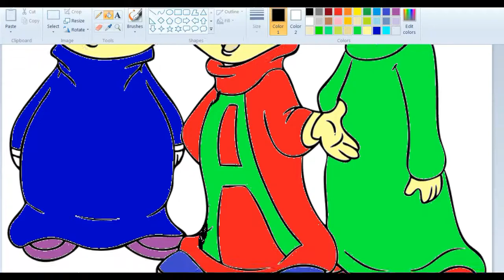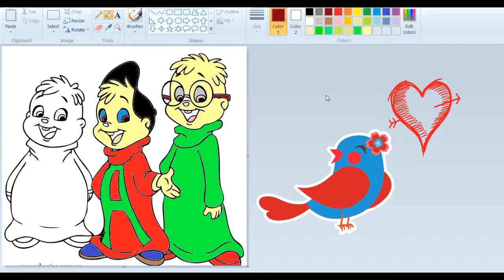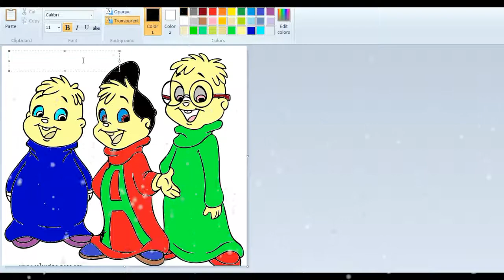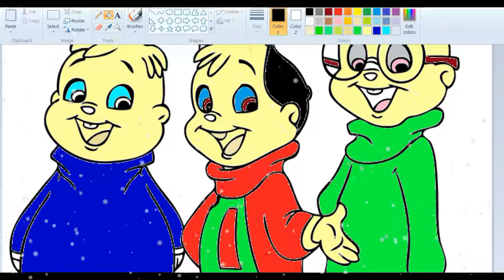Coloring Painting for Kids to Learn to Color and Paint, video for children